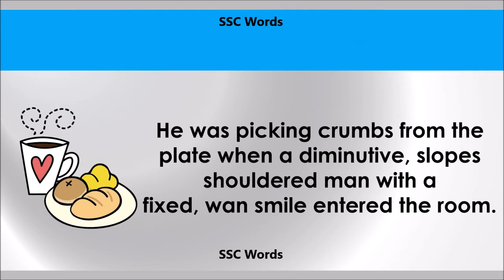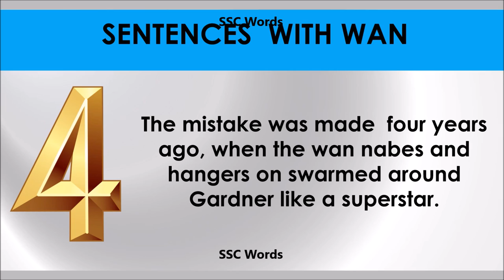Wan # Improve English # Meaning and 5 sentences # GRE CAT GMAT word # SSC Words